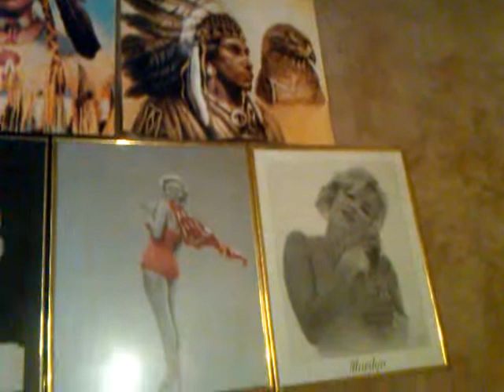Art found while dumpster diving